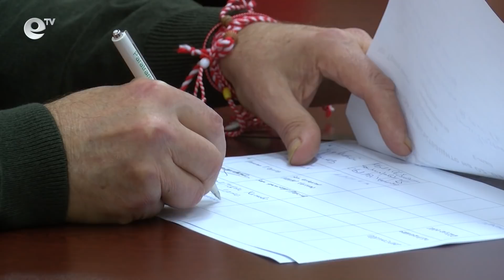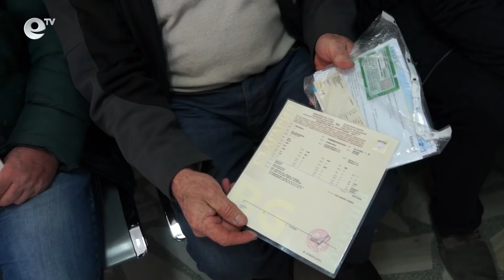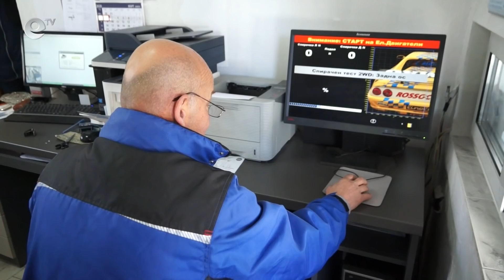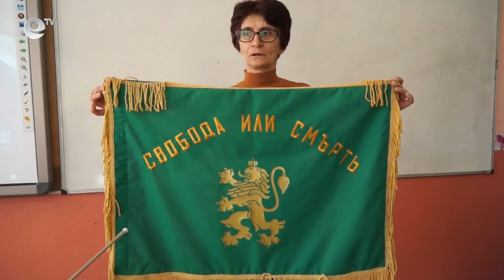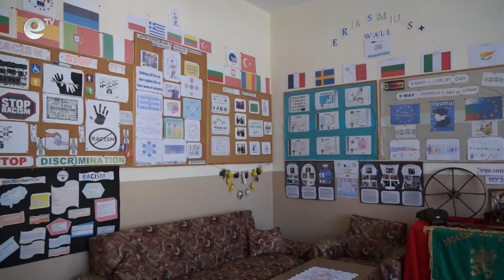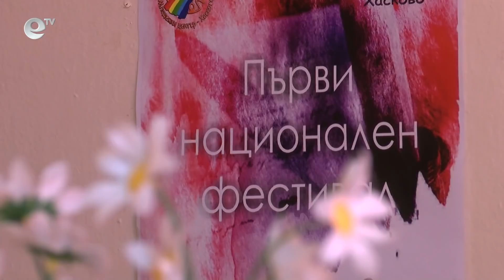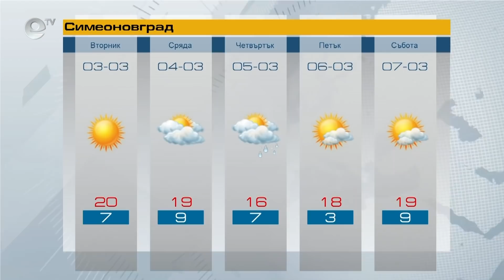Новини 02 03 2020